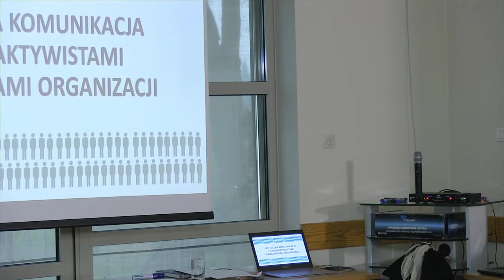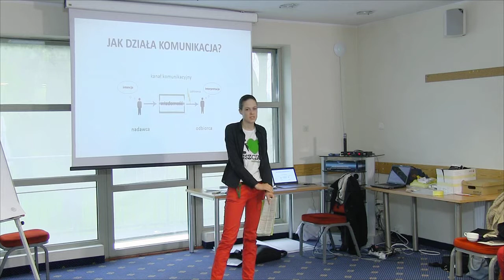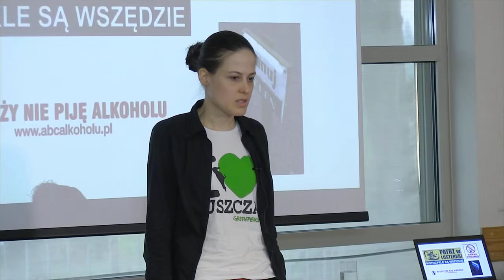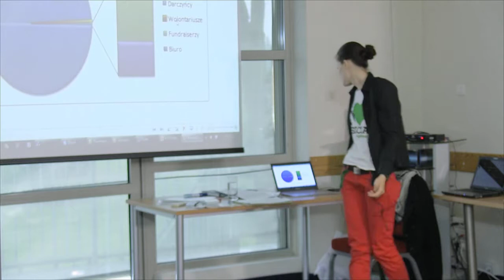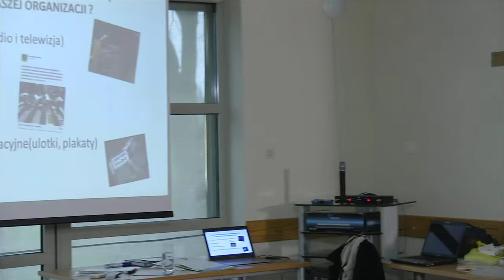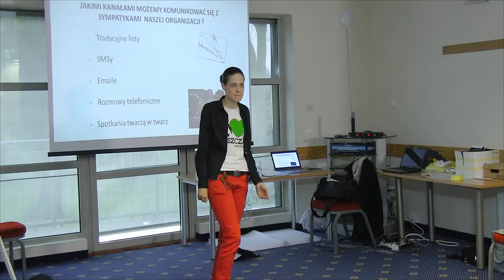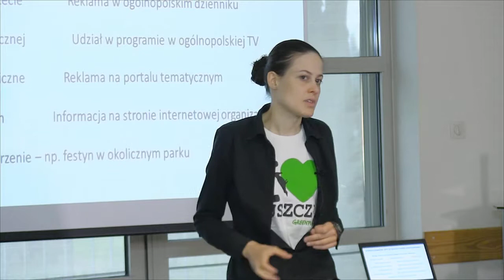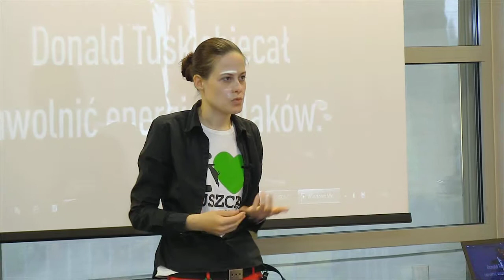Skuteczna komunikacja z cyberaktywistami i darczyńcami cz.I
Zapis prezentacji Anny Rączkowskiej (Greeenpeace Polska) na temat skutecznej komunikacji z cyberaktywistami i darczyńcami.

Prezentacja odbyła się podczas jednego ze spotkań w cyklu szkoleniowym o angażowaniu zwolenników i zwolenniczek w działania organizacji strażniczych organizowanego w ramach projektu "STRAŻNICTWO - profesjonalnie i trwale w interesie publicznym". Projekt realizowany był w ramach programu Obywatele dla Demokracji, finansowanego z Funduszy EOG oraz Trust for Civil Society in Central and Eastern Europe.